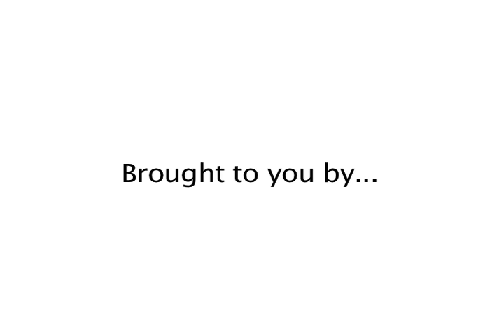John Landau - Future of Film Summit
"Avatar" producer Jon Landau talks about how new filmmaking technology is enabling better storytelling and keeping the theater-going experience unique.